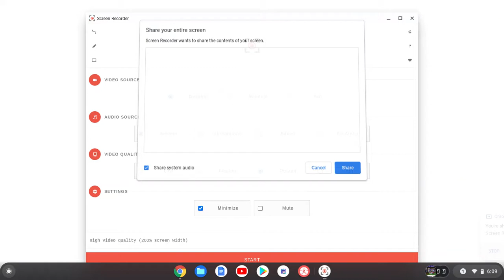I'm Back At Vyond